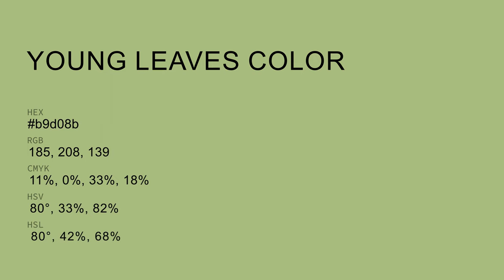Young Leaves color b9d08b hex color - Green color - Cool color b9d08b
What color is Young Leaves ? b9d08b hex color - Green color - Cool color b9d08b

Hex b9d08b Color Code is also known as Young Leaves color.

Hex b9d08b Color code in RGB color code model is created after adding 72.55% red color, 81.57% green color and 54.51% blue color.
Hex b9d08b Color code in CMYK color (process color) code model is generated after subtraction of 11% cyan, 0% magenta, 33% yellow and 18% black.